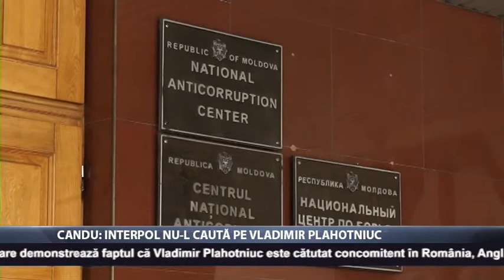Candu: Interpol nu-l caută pe Vladimir Plahotniuc